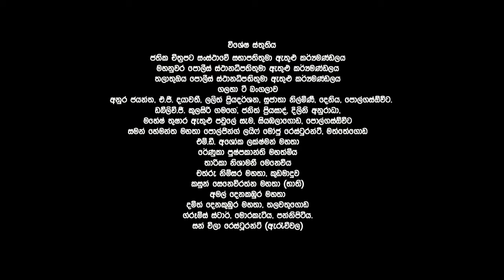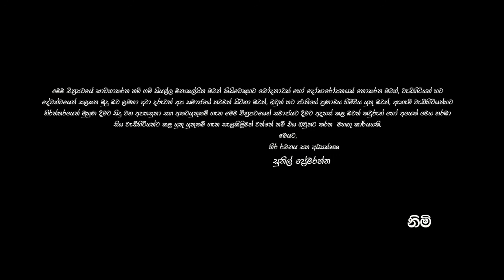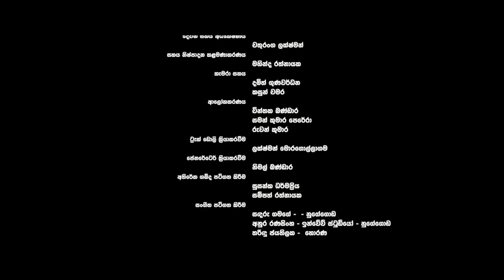Weli Pawuru | වැලි පවුරු | Sinhala Full HD Movie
Director: Sunil Premarathna
Producer: Dammika Athapaththu
Director Of Photography : Sajith Weerapperuma

                                                Cast
Mahendra Perera , Dilhani Ekanayake , Surya Dayaruwan ,Tharuka Wanniarachchi , Kumara Thirimadura , Gayathri Dias , Dananji Tharuka  Buwani Chapa Diyalagoda